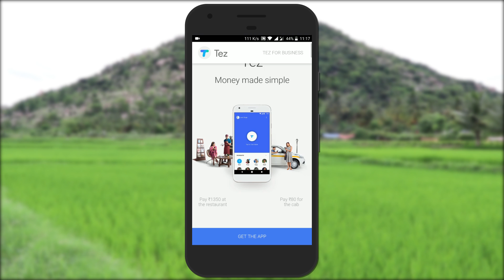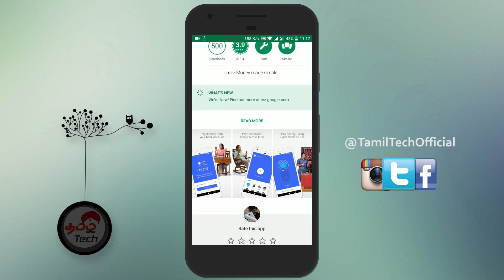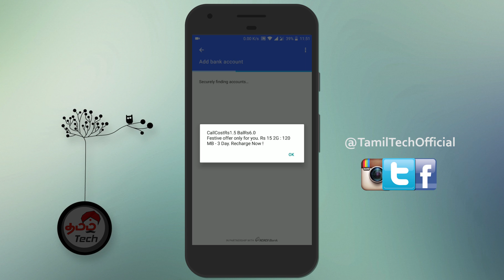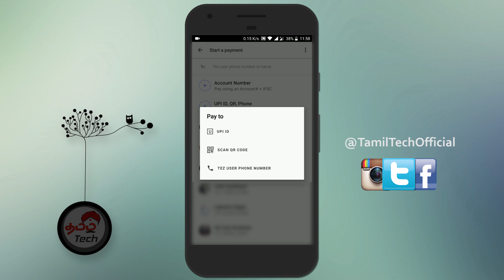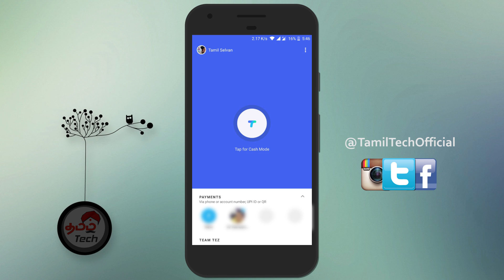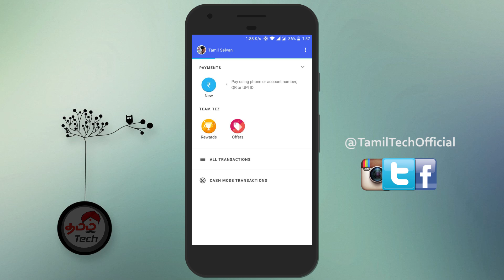Google Tez Payment App - UPI & Cash Mode - Setup & Transfer Money ? | Tamil Tech Tutorials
Freinds in TamilNadu not eligible for 1Lakh Offer, try only for Rs.50 தமிழ்நாட்டில் 1 லட்சம் பரிசு போட்டி அனுமதி இல்லை - ரூ50 மட்டும் உண்டு